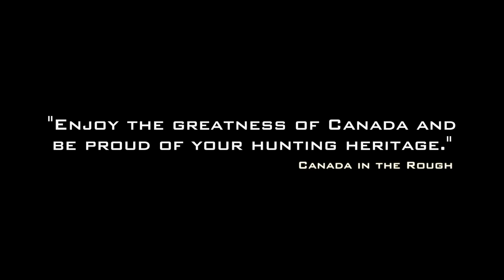The Greatness of Canada | Best of Animals & Scenery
Witness the beauty Canada has to offer with this highlight reel of some of the prettiest destinations in the Country!